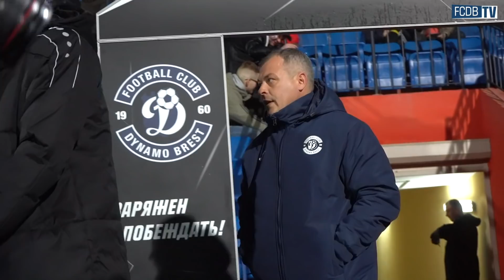СУПЕРКУБОК 2020 | КАК ЭТО БЫЛО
Праздничный день – отличный момент, чтобы ещё раз полюбоваться открытием футбольного сезона и третьим Суперкубком Беларуси подряд. Победная атмосфера в сюжете FCDB TV